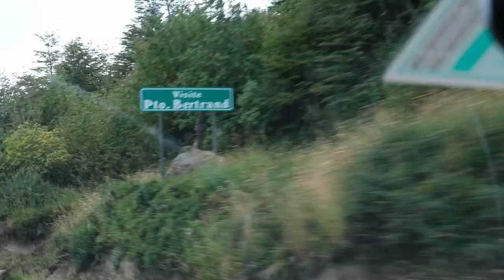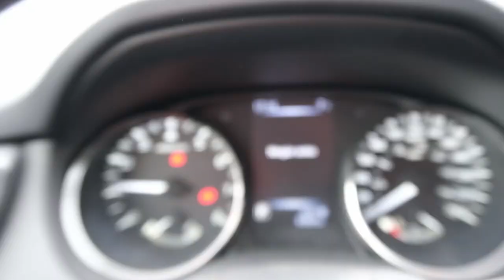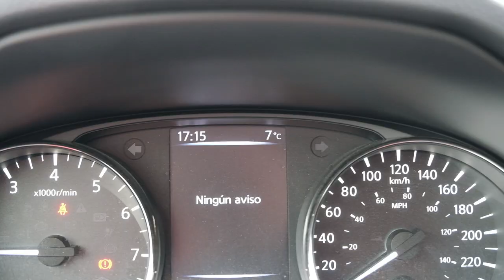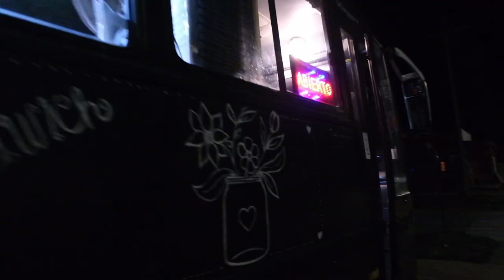Beveik kaip Dunojuje | Raftingas ir sutikti keliautojai